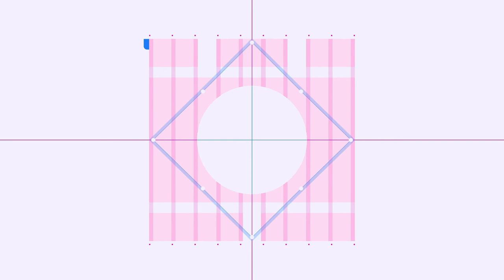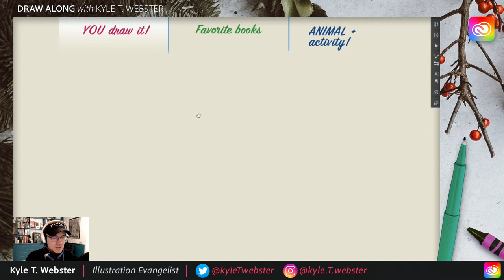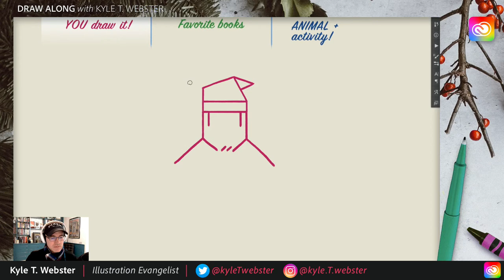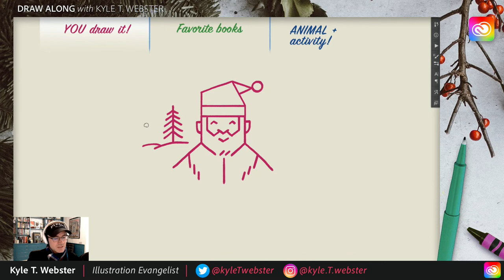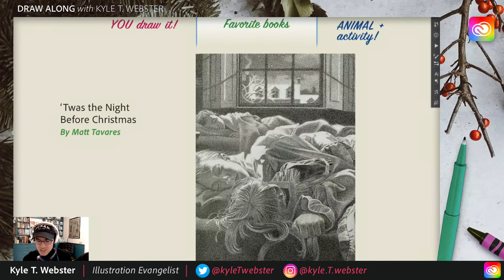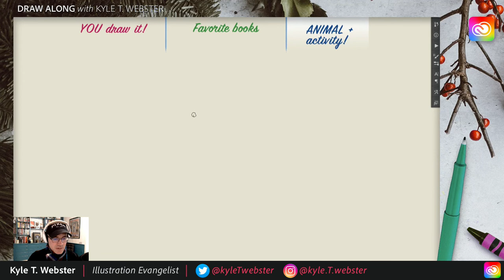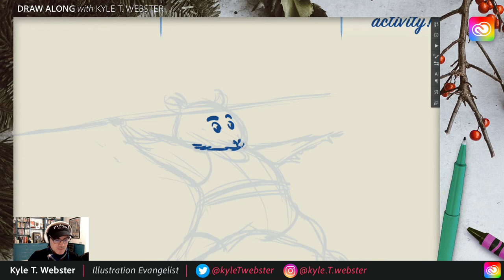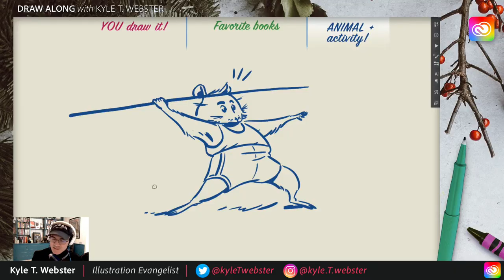Draw Along with Kyle T. Webster - Santa | Adobe Creative Cloud